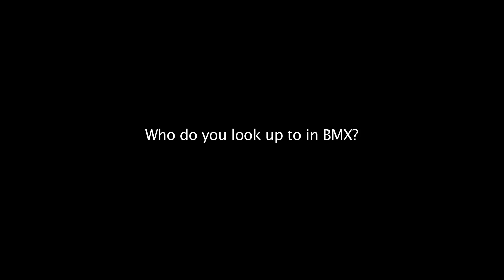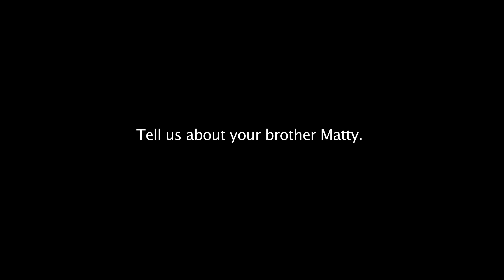The Cranmer brothers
I filmed this video with Matty and Scotty Cranmer for my high school video production class. Enjoy.